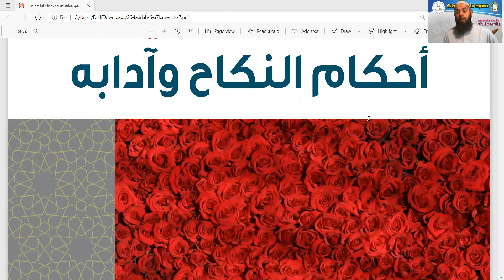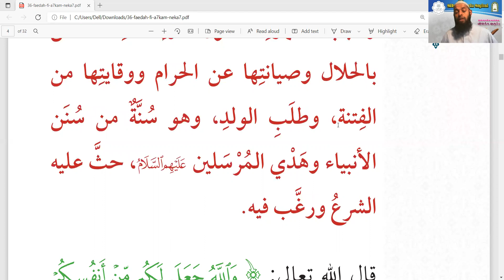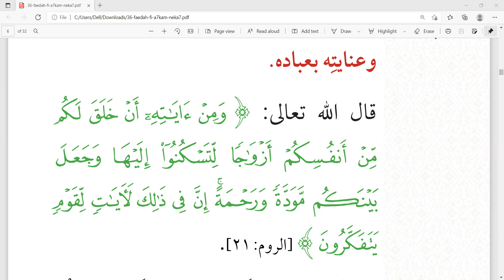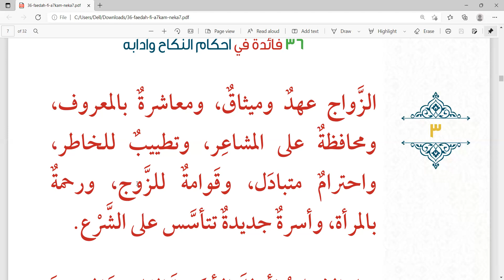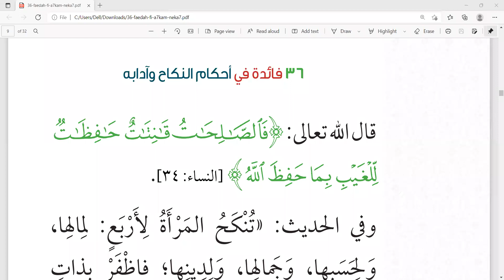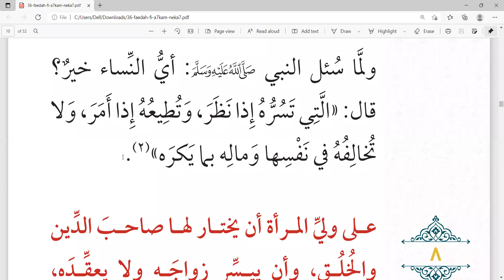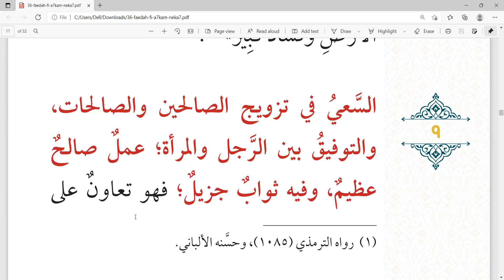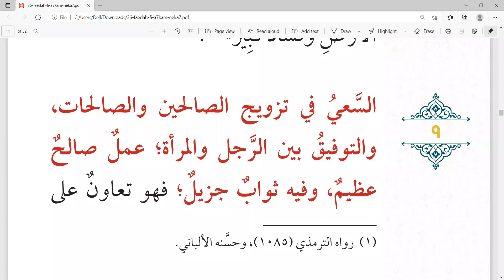திருமணத்தின் சட்டங்கள், ஒழுங்குகள் தொடர்பான 36 பயன்கள்! | 01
உரை: அஸ்ஹர் யூஸுஃப் ஸீலானி

அஷ்ஷைக் ஸாலிஹ் அல் முனஜ்ஜித் ஹஃபிழஹுல்லாஹ் அவர்களின் சிறிய தொகுப்பு.